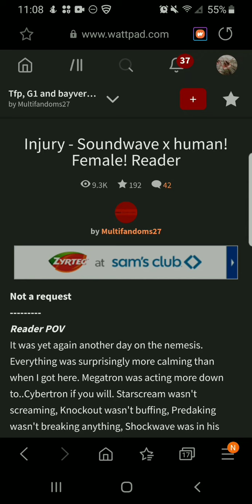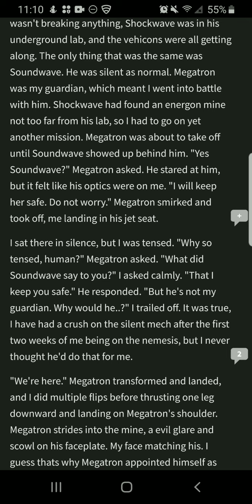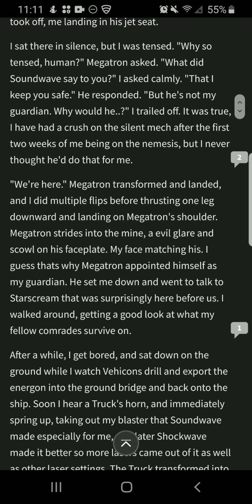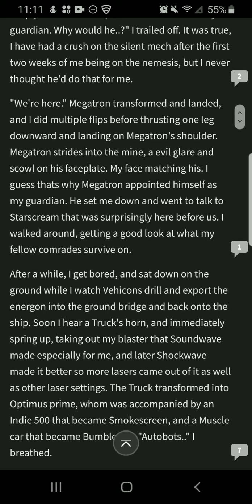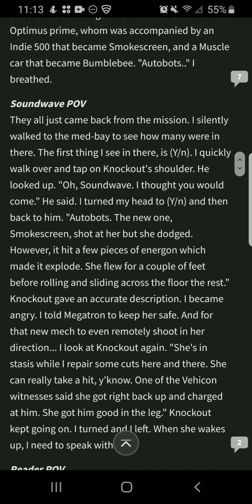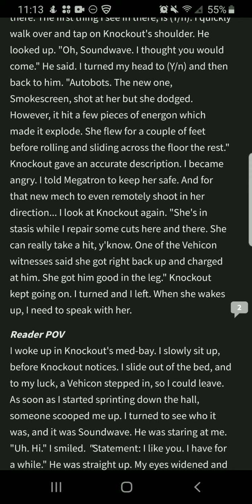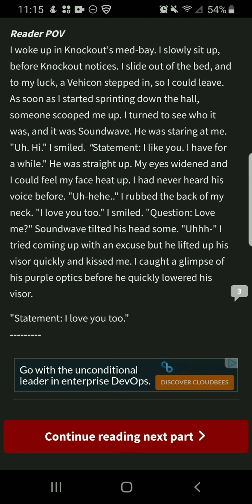Injury- Soundwave x human female reader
Hello and welcome to a new video! I hope you enjoy this fanfiction.